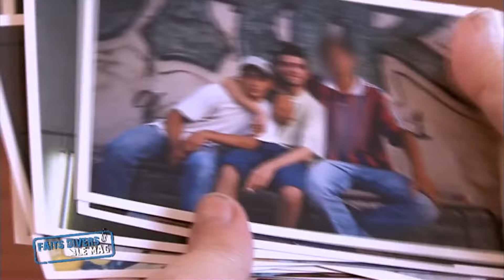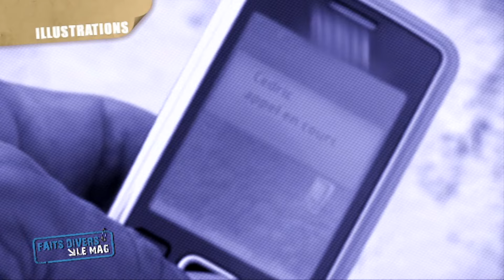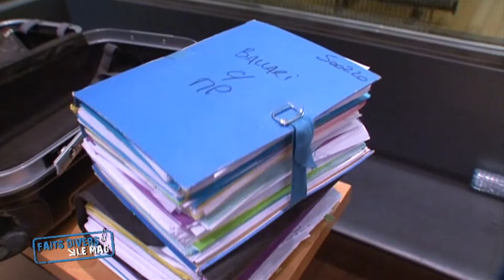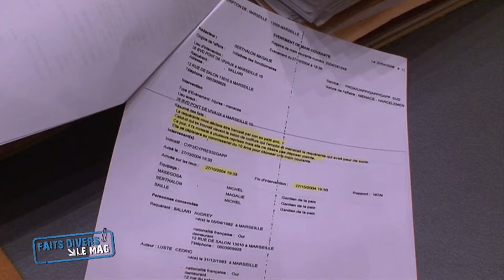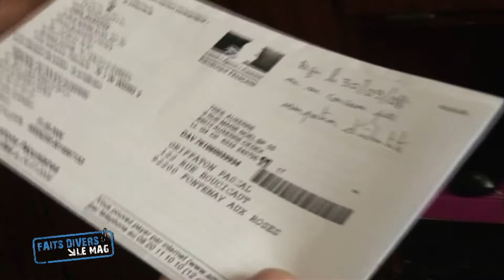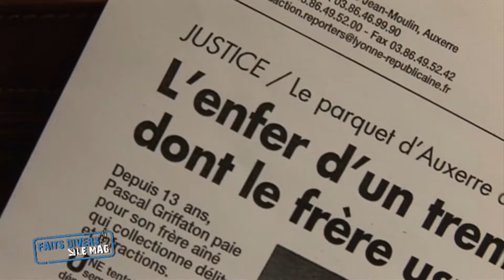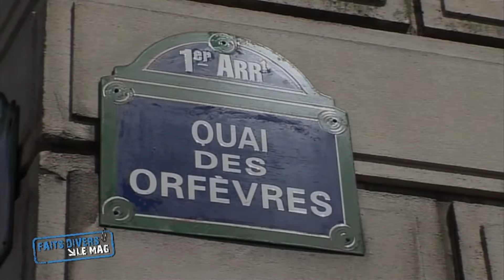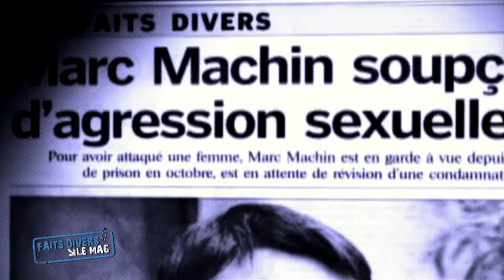Le crime de la jalousie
Un homme accusé d'avoir éliminé le frère de son rival, un homme qui se fait voler son identité par son frère, retour sur l'affaire Marc Machin...

Emission En Quête de Justice - Saison 3, Episode 26